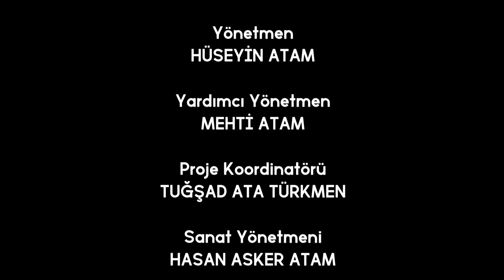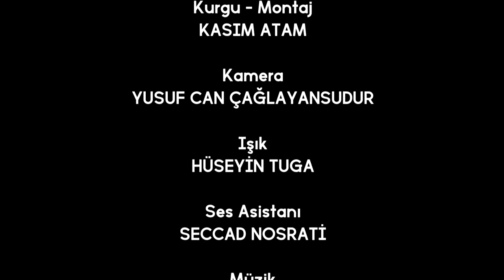Azerbaycan İçin Oku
ATAMDER TV